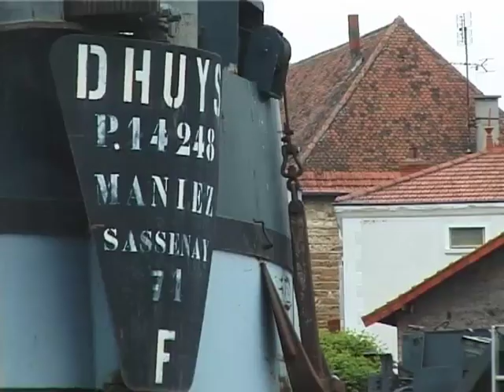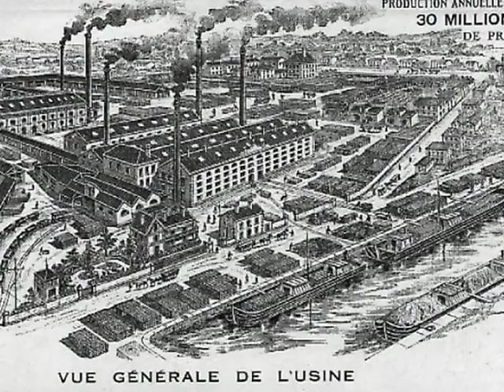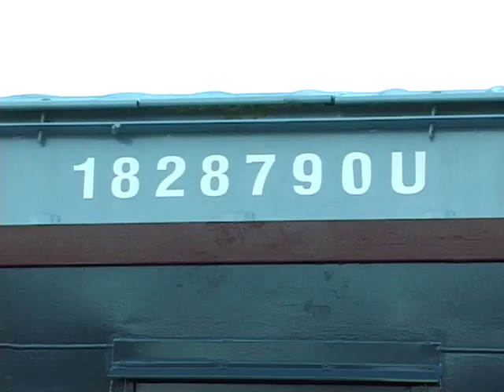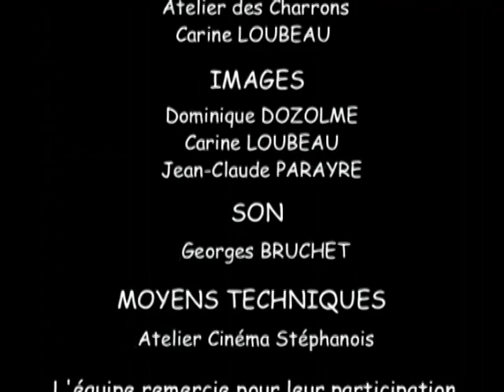LA DUYS SAUVÉE DES EAUX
2001
Film de commande de l'Atelier des Charrons dans le but d'être diffusé au musée de la péniche à Briennon.
Réalisation Carine LOUBEAU